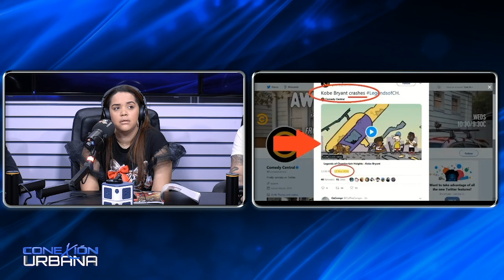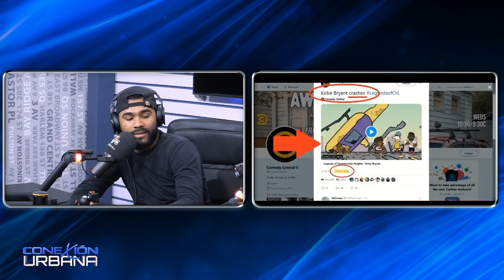Conociendo más detalles sobre el incidente donde falleció Kobe Bryant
La leyenda de la NBA Kobe Bryant murió este domingo en un accidente de helicóptero en los suburbios de Los Ángeles, informó el sitio web de celebridades TMZ, asegurando que cinco personas fueron confirmadas como fallecidas en el incidente.

Los Angeles Times también confirmó un accidente de helicóptero en las colinas cercanas de Calabasas, en el sur de California.

El incidente se produjo solo unas horas después de que la exestrella de Los Angeles Lakers, de 41 años, felicitara a la actual estrella de ese equipo, LeBron James, quien lo superó como el tercer máximo anotador de la historia de la NBA en un partido el sábado contra Filadelfia.

Los funcionarios del alguacil del condado de Los Ángeles dijeron que no había sobrevivientes del accidente de la mañana en una ladera en Calabasas, al oeste de Los Ángeles.

Bryant fue cinco veces campeón de la NBA en una carrera que comenzó en 1996 y duró hasta su retiro en 2016. También fue dos veces medallista de oro olímpico, ayudando a que el equipo estadounidense de estrellas de la NBA obtuviera títulos en 2008 en Pekín y 2012 en Londres.

A continuación, varias imágenes que se conocen desde el lugar del accidente en el que falleció Bryant y una transmisión en directo del Washington Post desde allí:

fuente.:

Hoy en Conexión urbana de Cachicha Tv con La Loba, Luis Show, Dj Edwin y Dj Chris

DjChris.: @djchrisrd
El Jangueo Tv.: eljangueotv
CachichaTv.: @cachichatv